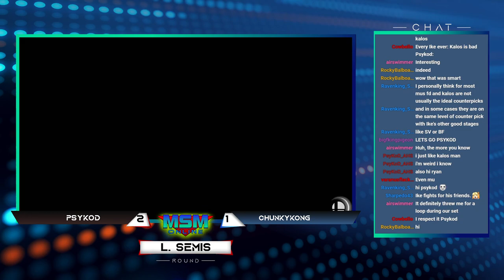MSM Online 30 - Psykod (Ike) Vs. ChunkyKong (Donkey Kong) Losers Semis - Smash Ultimate